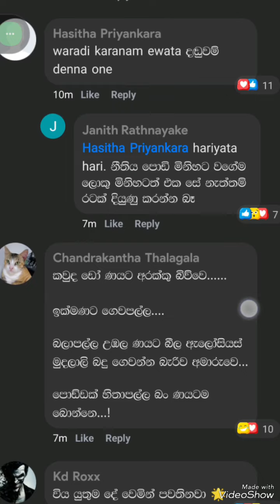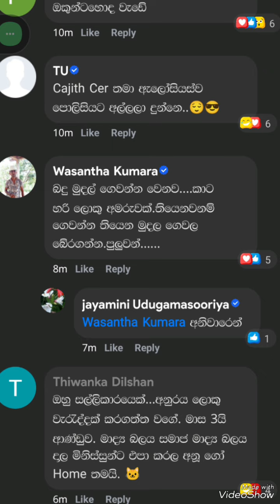අර්ජුන් ඇලෝෂියස්ගේ අභියාචනයක් මහාධිකරණය ප්‍රතික්ෂේප කරයි#2024